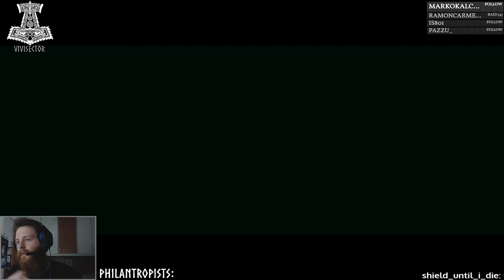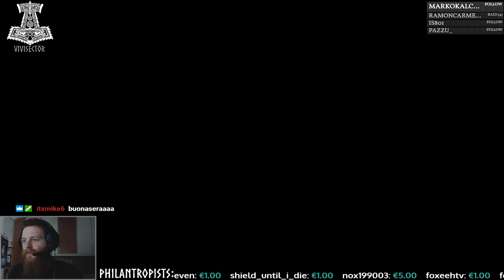RESINDENT EVIL 5 co-op gameplay #1 veteran + magnum + infinite ammo ENG sub ITA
Avventure insieme a shield_untile_i_die !

Grazie del supporto, Skål!